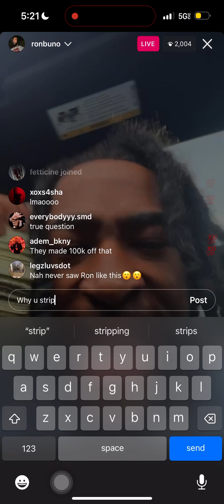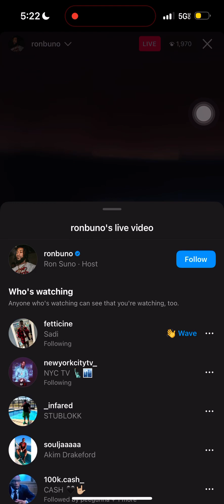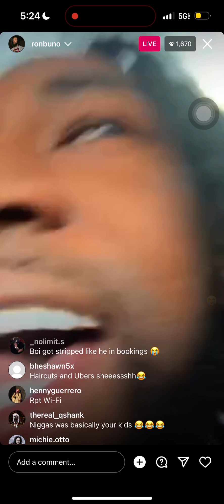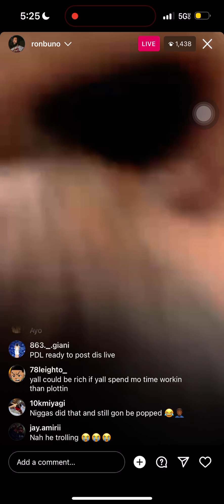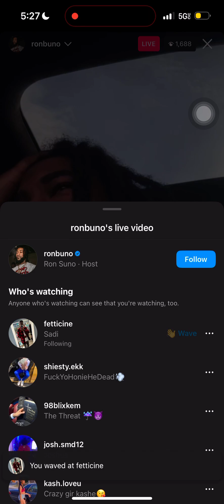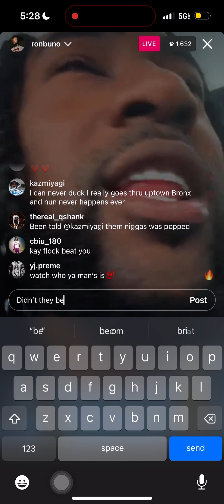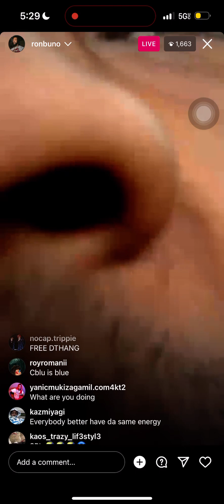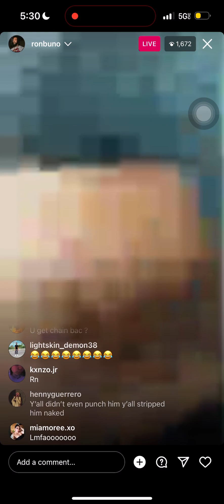Ron Suno Explains How He Got Robbed 😬📺🤣🤬🧢 🚪